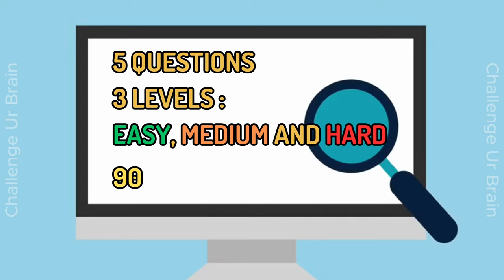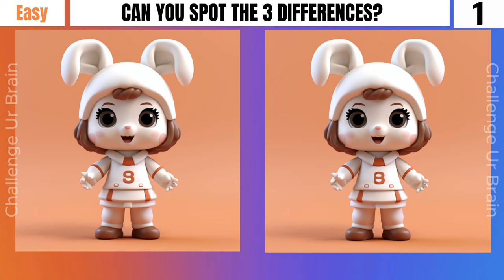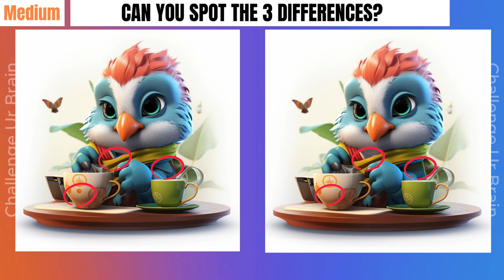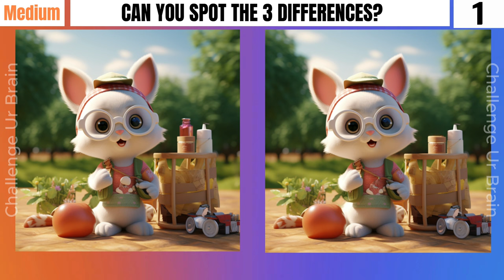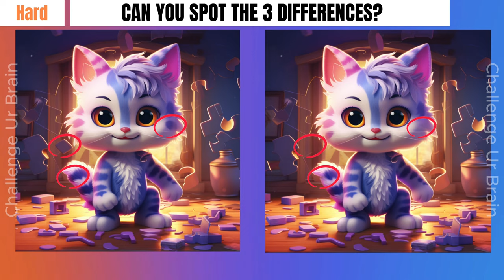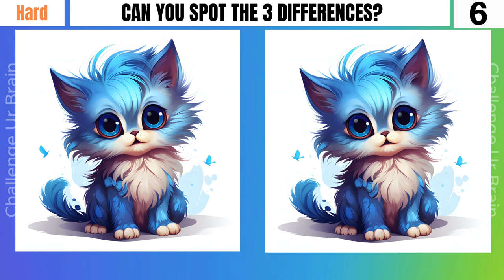Spot the difference : 99% can't find all differences [3 levels] [Find the differences 004]